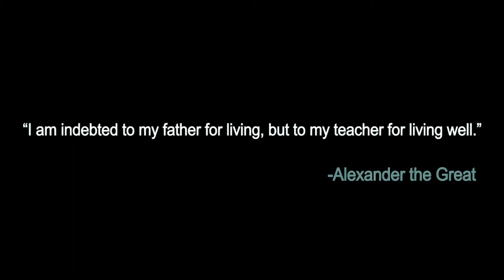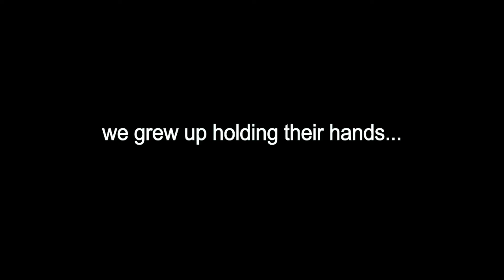Video Hari Guru Extrovert 2017